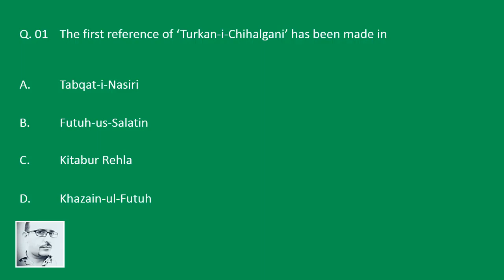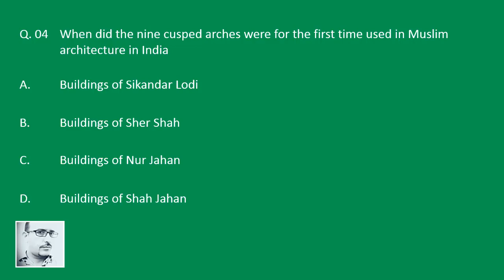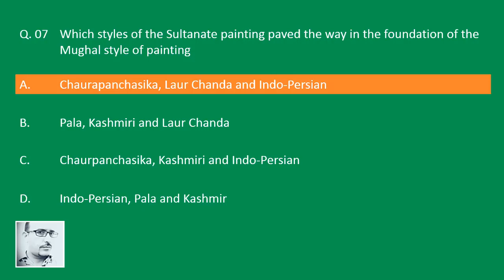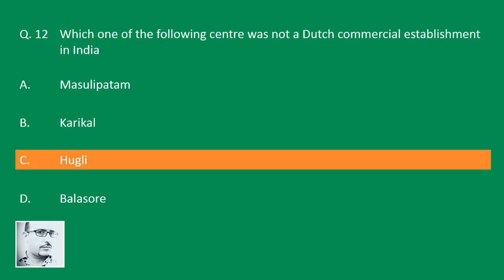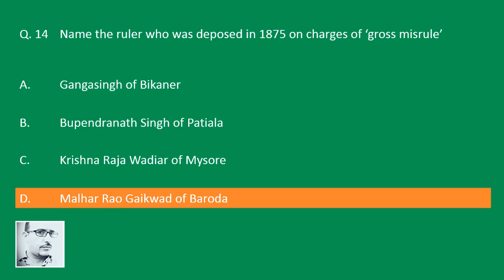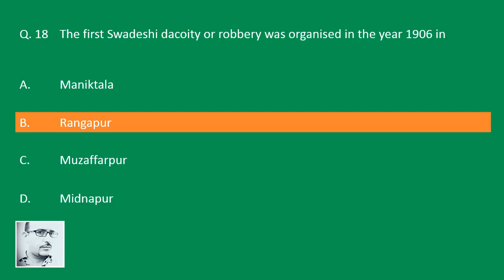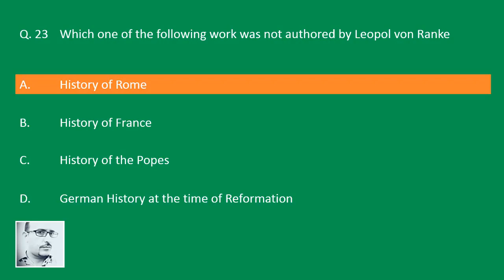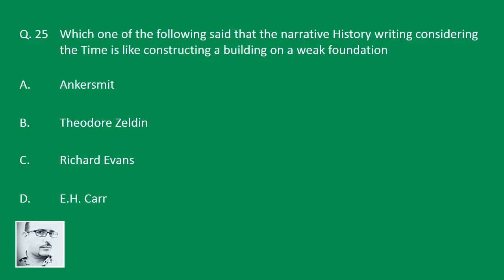#151 Smart Class: History | Important Questions for all Competitive Exams | Hindi | AV EduTech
In this video of [Smart Class] we will discuss some important questions and answers of History based on previous papers of UGC NET in Hindi - Important for HPSSC, SSC, UPSC, CDS, NDA, UGC NET and all other Competitive Exams & Entrance Tests.

AV EduTech Smart Class, smart class History, History question and answers, History question for exam, History question answer in hindi, History UGC NET, History of UGC NET political science, solved previous papers of UGC NET History, mcq History UGC NET, question & answers History.